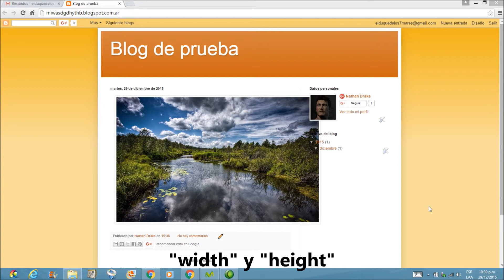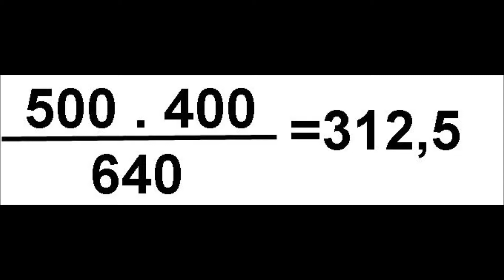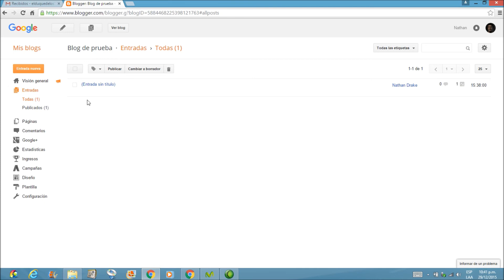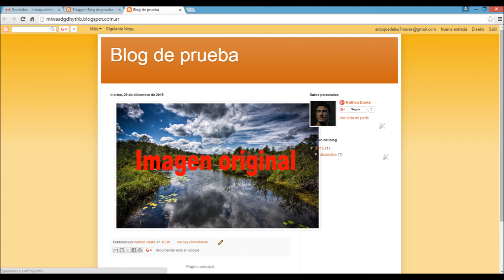Cómo cambiar el tamaño de una imagen en Blogger